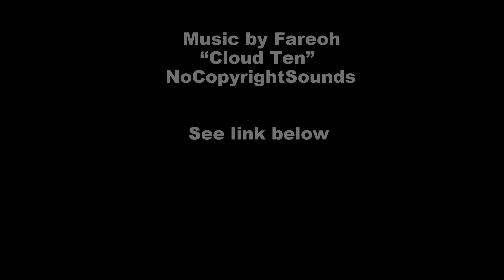Enduro Dani Alvarez - Principiantes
Resumen del circuito de principiantes en el Enduro desafío Dani Alvarez del 28 de Mayo del 2016, organizado por Crossteam Antofagasta.